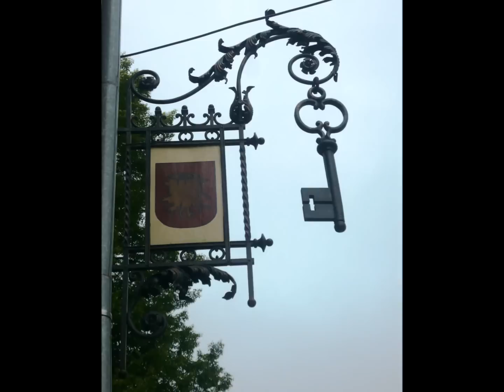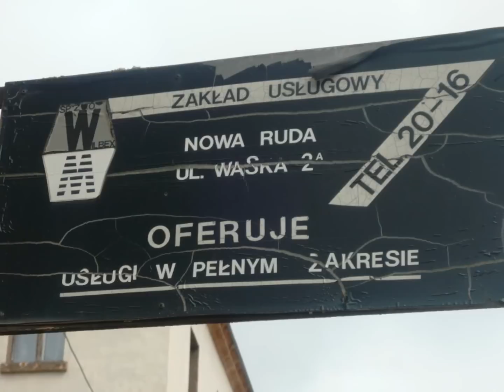Nowa Ruda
lipiec 2009